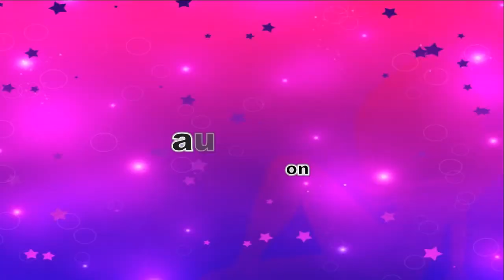Beautiful Electronic Dancing Girl Doll Toy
Super cute, he will start singing and dancing when switch on.
Made with hard plastic body, stuffed plush head and arms.
The dancing plush girl is a wonderful gift for all ages.